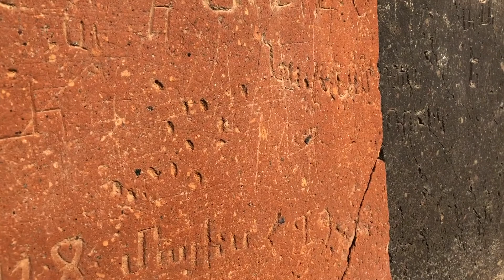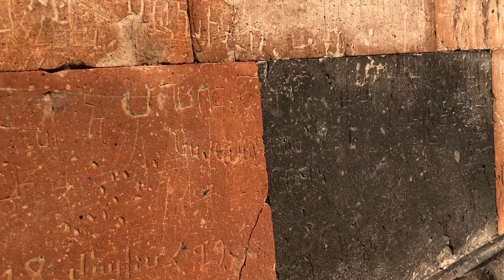VLOG. Armenia.🇦🇲. Поехали В Монастырь Хор Вирап. Подземелье. Кто Мастер По Аджарским Хачапури👩🏻‍🍳?